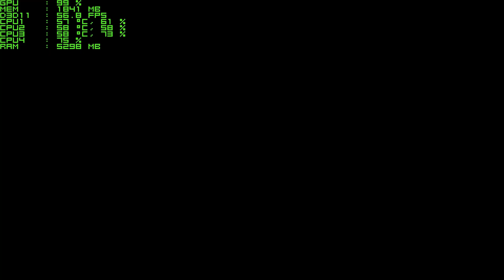Battlefield Hardline - i5 4460 - 8GB RAM - GTX 750 Ti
i5 4460k
CPU 3.2GHz
8GB RAM
Monitor BenQ VW2245Z

My New Microphone Its Called: Blue Snowball Microphone